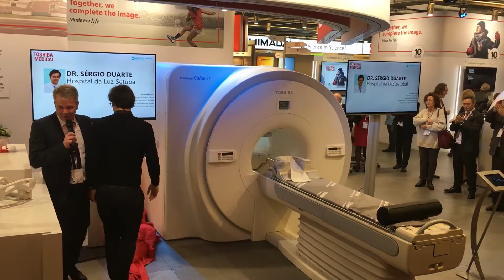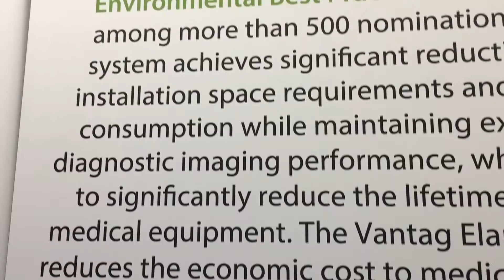MRI Highlights at ECR 2017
Business Unit Manager MRI Europe, Dirk Berneking, explains the new highlights of this year for MRI at ECR 2017. For more information on our MRI products please